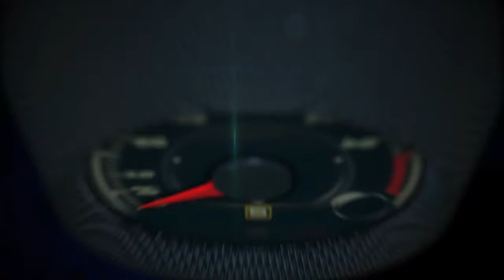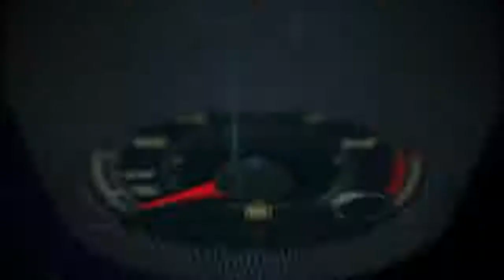Autos 0 60 Production Plus gets ready for the 2014 2015 Auto Show season